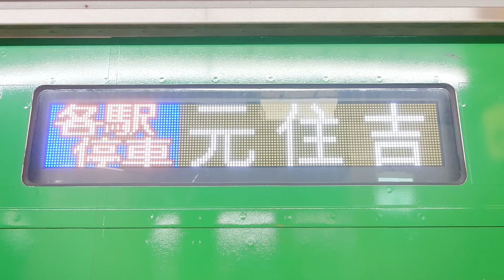【東急東横線・5000系青ガエルラッピング車両各駅停車元住吉行き】側面行先表示！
初めて見ました！